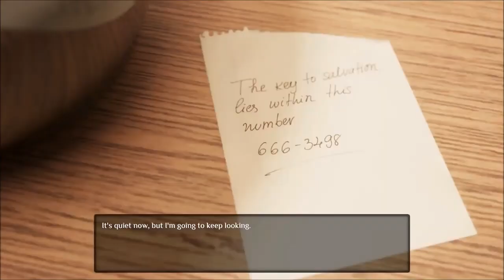Without Escape - Gameplay Trailer - Nintendo Switch | AV8X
■ Support Us!